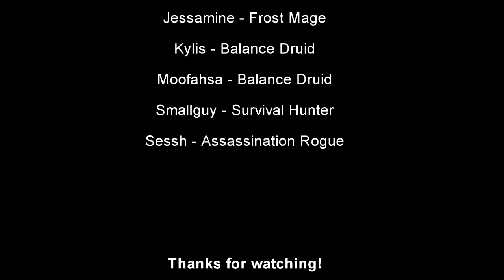Heroic Megaera 10 man Resto Druid PoV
Our first kill of Megaera on Heroic, got by on the skin of our teeth :-)   6/1/13